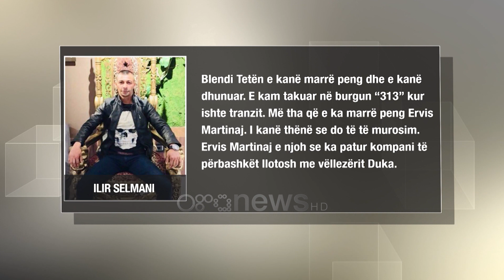Selmani dëshmon për vrasjen e Santiago Malkos: Nuk kam lidhje, provat janë të manipuluara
Ilir Selmani ka dëshmuar në gjykatë për vrasjen e Santiago Malkos. Ilir Selmani ka treguar para prokurorisë dhe gjykatës itinerarin e ngjarjes ku ka treguar se nuk ka lidhje.

“Nuk kam asnjë lidhje me vrasjen. E kam mësuar në televizion. Vëllezërit Duka i kam shokë të ngushtë. Kam shkuar për drekë ditën e ngjarjes në lokalin që ata kishin marrë me qira. Dreka ishte rastësore për rreth 2 orë e 30 minuta. Ishim 8-9 veta në tavolinë, Blendi Teta, Fatmir Hyseni, Erlis Myftari solli Bledin dhe iku. Më kërkoj Erlis Duka që ta shoqëroja Blendi Tetën me makinë deri tek spitalet. Dëgjova diçka por nuk di nëse ishin krisma armësh apo jo. Më pas kur e mendova ngjarjen, e kuptova që ishin krisma. Pastaj mora makinën dhe kur shkova tek lokali, policia kishte rrethuar Erlisin dhe Leonardin. 4 ditë pas ngjarjes shikoi që janë 9 veta në kërkim për vrasjen e Santiago Malkos (I drejtohet prokurorit): Çdo provë është e manipuluar nga dy oficer policie. Ju prokuror keni thënë nga deklarimet e Blendi Tetës se jam i përfshirë, por nuk keni asnjë provë. Nuk keni bërë asnjë hetim, keni marrë prova të manipuluara nga oficerët e policisë. Janë paguar para për të penguar hetimin. Janë përgjuar përgjime bga oficerët se kanë manipuluar provat. Kam material dhe pres provat, informacionin shkresor dhe tabulatet telefonike që provojnë se janë manipuluar hetimet.” Prokurori Behar Dibra: Shumë mirë, të inkurajojmë ta denoncosh rastin. Ilir Selmani: Blendi Tetën e kanë marrë peng dhe e kanë dhunuar. Më keni dënuar me deklarimet e tij. E kam takuar në burgun “313” kur ishte tranzit. Më tha që e ka marrë peng Ervis Martinaj. I kanë thënë se do të të murosim. Ervis Martinaj e njoh se ka patur kompani të përbashkët llotosh me vëllezërit Duka. Arsyeja e përplasjes mes Dukajve e Martinajt ishte se ky i fundit donte ti merrte biznesin. Po bëj burg kot, jemi të pafajshme unë dhe shokët e mi. Prokurori ka bërë hetime të arnuara.